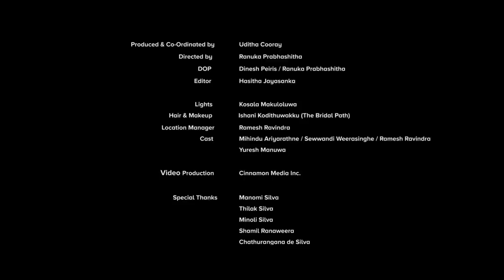Mihindu Ariyaratne - ඇසි පියන් | Asi Piyan ft Sewwandi Weerasinghe (Official Video)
Title: ඇසි පියන්
Artist: Sewwandi Weerasinghe ft. Mihindu
Melody & Music: Chathurangana De Silva
Lyrics: Shehan Galahitiyawa
Flute: Rajintha Lakmal Premawardena
Produced & Co-ordinatd by : Uditha Cooray
DOP: Dinesh Peris/ Ranuka Prabhashitha
Editor: Hasitha Jayasanka

Lights: Kosala Makuloluwa
Hair & Makeup: Ishani Kodithuwakku
Cast: Mihindu Ariyaratne/ Sewwandi Weerasinghe/ Ramesh Ravinda
Video Director: Ranuka Prabhashitha